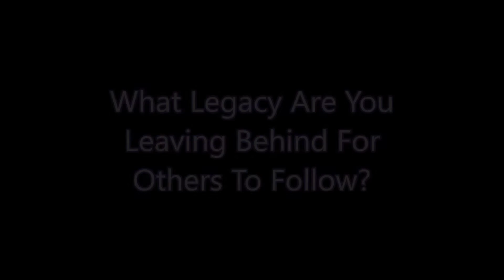Moment of Fruit: Leaving a Legacy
Today's Moment of Fruit: Leaving a Legacy

The Got Fruit workshop is now OPEN for registration! Click on the link below to register:

Also, the free copy of the Got Fruit Study Guide is still available for download!